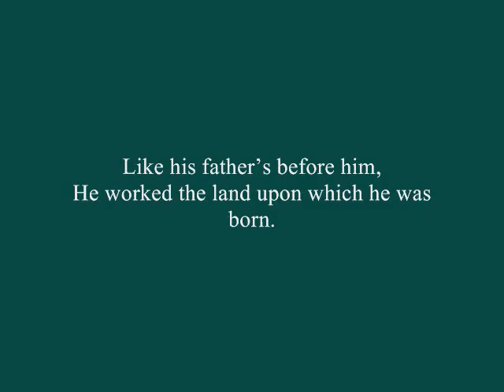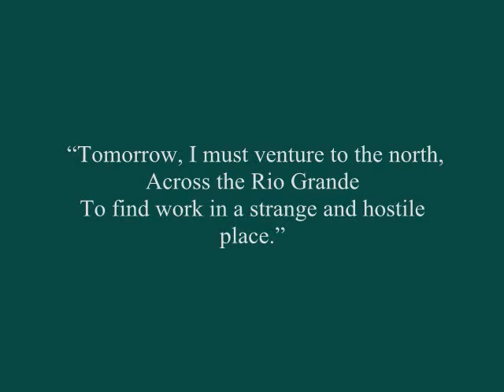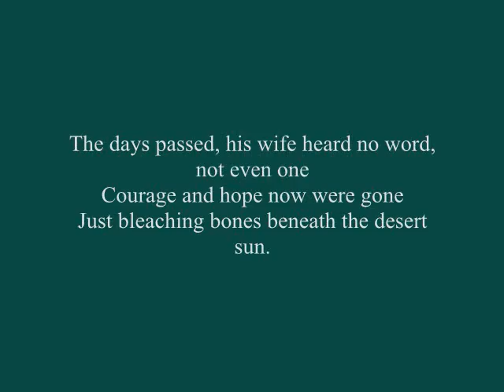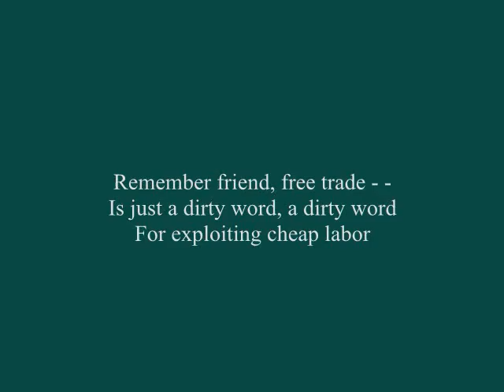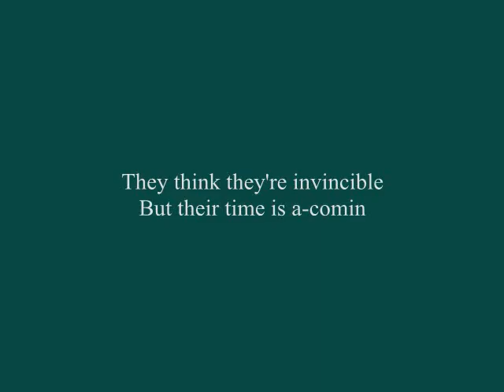Part III of An Angry Old American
An Angry Old American

E. Immigration -- "Trek of the Immigrant"

Lyrics and Narration by John C. Brisbin

Arranged by the following:

Sharon Rogers (Voice and Timpani)
Sal (Lead Guitar)
Micah (Rhythm Guitar, Mandolin, and Timpani)
Shadow (Bass Guitar)

Recorded by Pyramid Recordings Studio